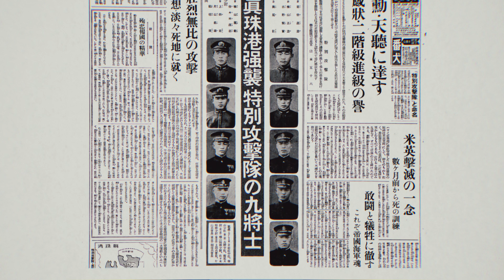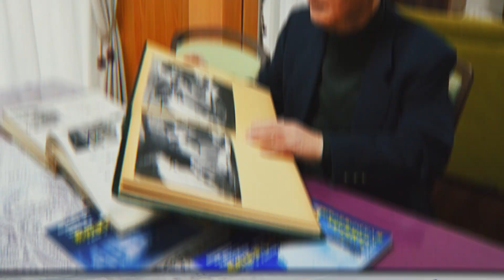America’s First Prisoner of War in World War Two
Kazuo Sakamaki went from piloting a submarine at the battle of Pearl Harbour, to being an American POW, to being an elite businessman. His story is a long one, and he lived it in the shadow of the most destructive war in world history. He endured defeat and internment, then returned home to Japan that was going through a major cultural shift. He rose to become a prominent businessman, eventually becoming the President of Toyota’s Brazil Subsidiary. He passed away in 1999, and the reason we know so much about him is that he left a wealth of notes on his experiences with war, family, business, and life.